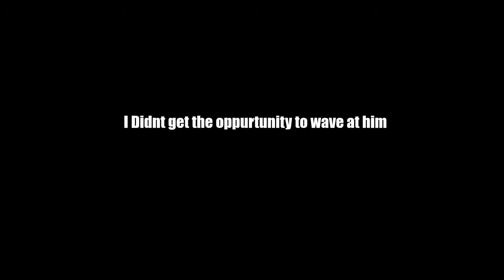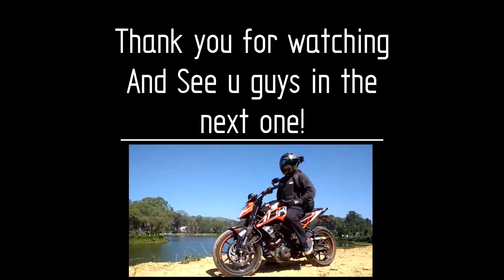Daily Observations 7 On a KTM Duke 250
Featuring:-2017 Duke 250
AKA Miranda
Daily observations
Location:-Bangalore
Captions:-
Why Slow down after that?
Block the street and shop-Markerting skills
Things to do on Road
Changing 2 lanes at once
I don't know where these guys train for MotoGp
Mini Brap braap
He's still an idiot and you know why
Accidental Ride with RS200
Rules apply to u too Mr.tracktor
Trunk popps open
Betrayer No.1
Talk about multi-Tasking
Filtering is easy AF without bar-end